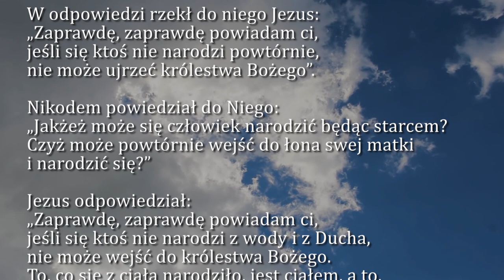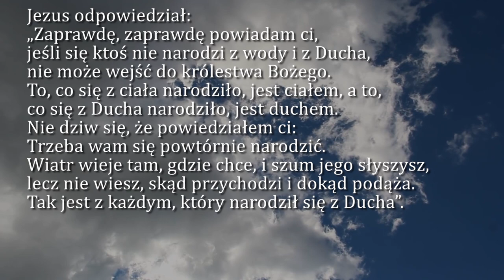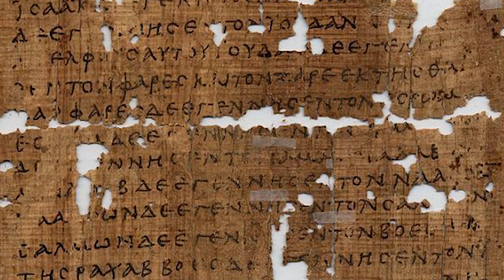Dobra Nowina na dziś | 12 kwietnia - Poniedziałek, II tyg. Wielkanocnego